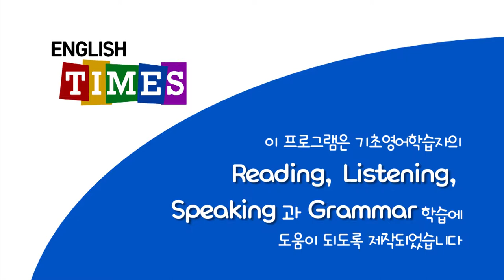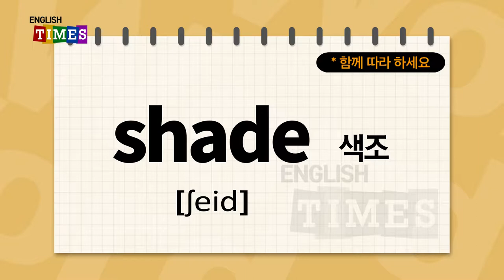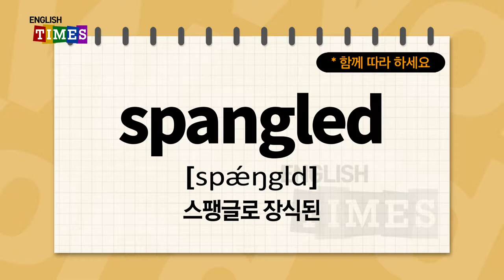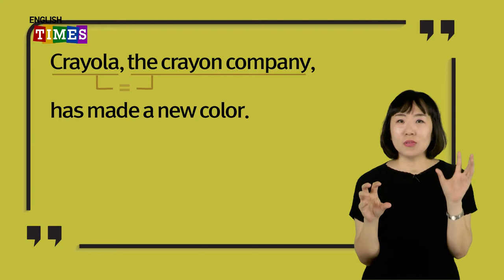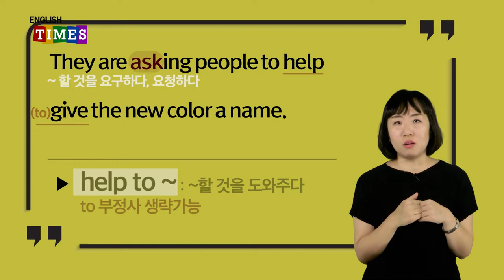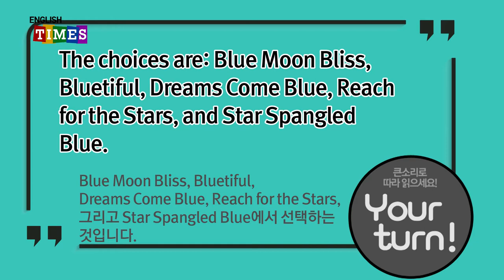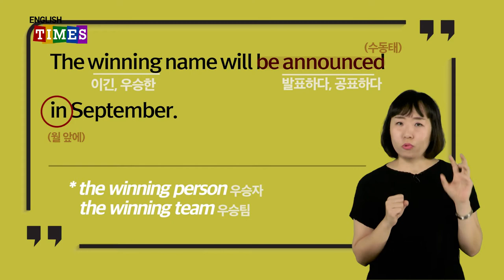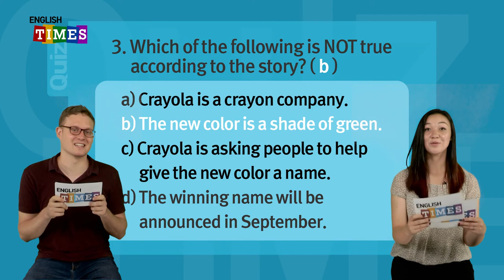타임즈코어와 함께 하는 ENGLISH TIMES 46회[World News]